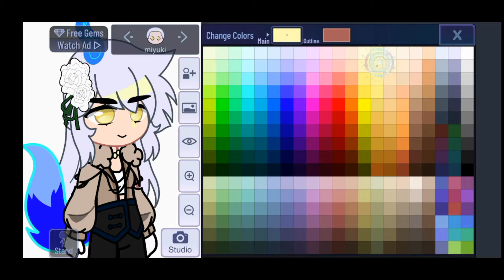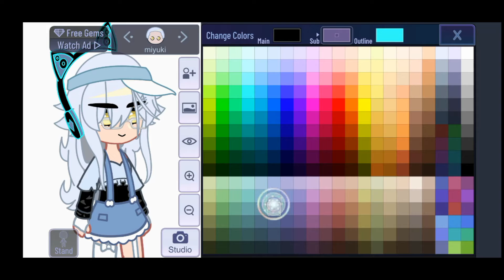I wanted to recreate an old oc of mine and so I did.